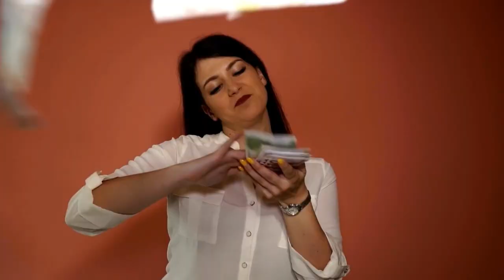Top 10 most expensive cities in the world 2022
On this episode we will check out the expensive cities , leave a comment on the city you think is most expensive